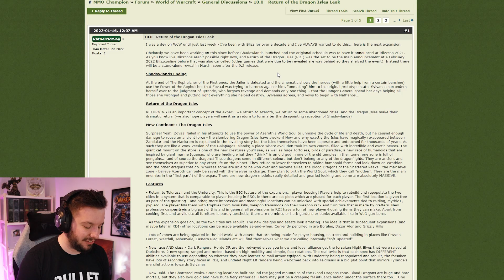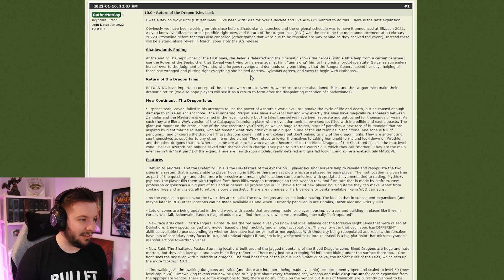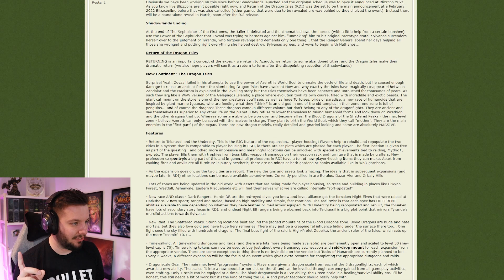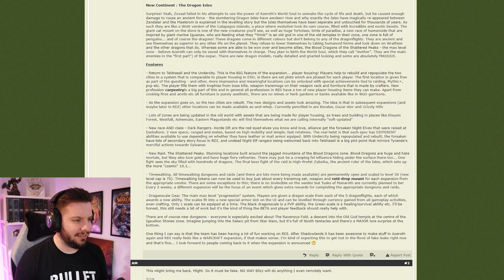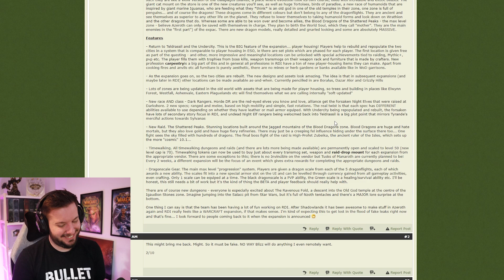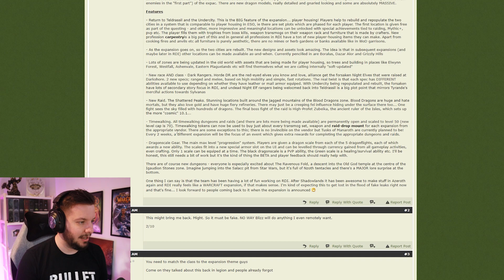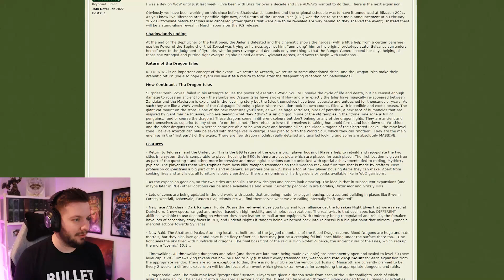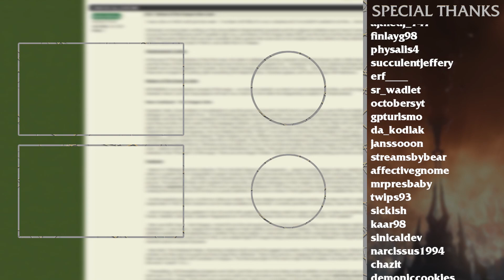"Return of the Dragon Isles" NEW World of Warcraft 10.0 Expansion Leak!?